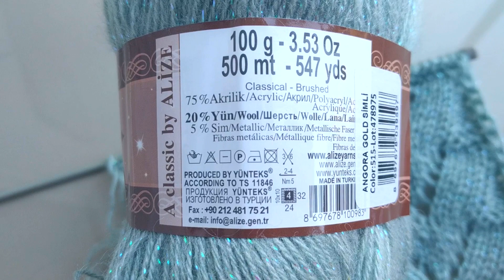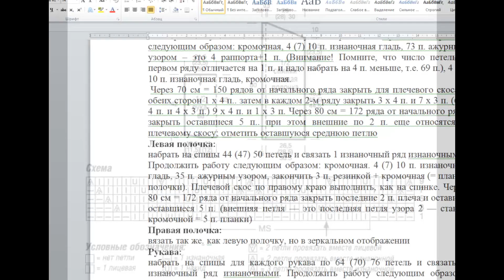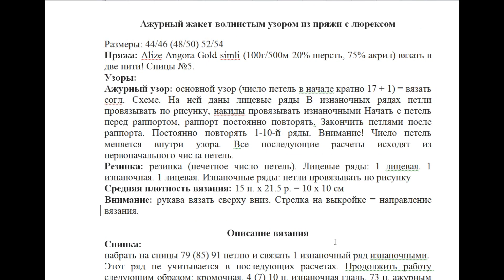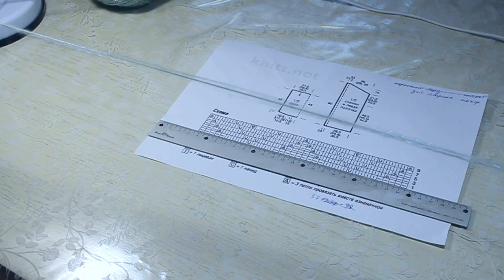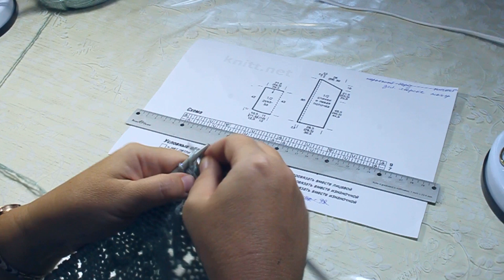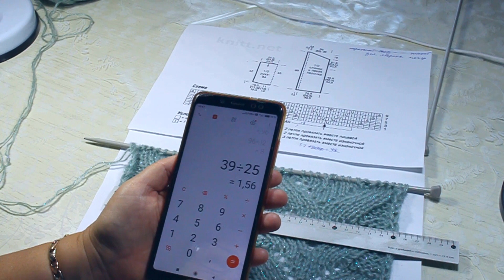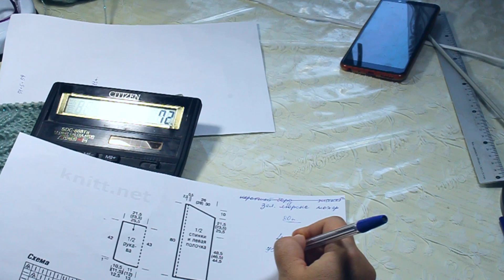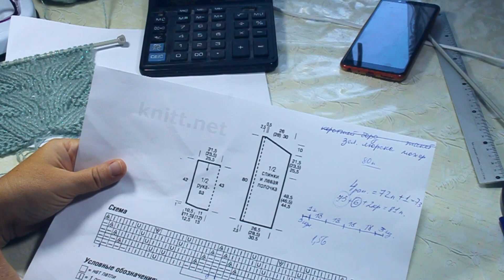Эффектный ажурный жакет волнистым узором из пряжи с люрексом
Экспресс мастер-класс по вязанию спицами ажурного жакета. Описание вязания на три размера. Выкройка. Схема. Разбираем подробно, как вязать данную модель.
Описание вязания
Спинка:
набрать на спицы 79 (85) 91 петлю и связать 1 изнаночный ряд изнаночными.
Этот ряд не учитывается в последующих расчетах. Продолжить работу следующим образом: кромочная, 4 (7) 10 п. изнаночная гладь, 73 п. ажурным узором – это 4 раппорта+1 п. (Внимание! Помните, что число петель в первом ряду отличается на 1 п. и надо набрать на 4 п. меньше, т.е. 69 п.), 4 (7) 10 п. изнаночная гладь, кромочная.
 Через 70 см = 150 рядов от начального ряда закрыть для плечевого скоса с обеих сторон 1 х 4 п.. затем в каждом 2-м ряду закрыть 3 х 4 п. и 7 х 3 п. (6 х 4 п. и 4 х 3 п.) 9 х 4 п. и 1 х 3 п. Через 80 см = 172 ряда от начального ряда закрыть оставшиеся 5 п.. при этом внешние по 2 п. еще относятся к плечевому скосу; отметить оставшуюся среднюю петлю
Левая полочка:
набрать на спицы 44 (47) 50 петель и связать 1 изнаночный ряд изнаночными. Продолжить работу следующим образом: кромочная. 4 (7) 10 п. изнаночная гладь, 35 п. ажурным узором, закончить 3 п. резинкой + кромочная (= планка полочки). Плечевой скос по правому краю выполнить, как на спинке. Через 80 см = 172 ряда от начального ряда закрыть последние 2 п. плеча и оставить оставшиеся 5 п. (внешняя петля — это последняя петля узора 2 — станет кромочной = 5 п. планки)
Правая полочка:
вязать так же. как левую полочку, но в зеркальном отображении
Рукава:
набрать на спицы для каждого рукава по 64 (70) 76 петель и связать 1 изнаночный ряд изнаночными. Продолжить работу следующим образом: кромочная. 5 (8) 11 п. изнаночная гладь, 52 п. ажурным узором, 5 (8) 11 п. изнаночная гладь, кромочная. Через 42 см = 90 рядов от начального ряда связать для формы баллона 1 лицевой ряд лицевыми, при этом между кромочными провязывать по 2 петли вместе лицевой = 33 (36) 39 п. и связать 1 изнаночный ряд изнаночными.
 Через 43 см = 92 ряда от начального ряда закрыть все петли, как лицевые.
Сборка:
выполнить плечевые швы. Оставленные петли планок обеих полочек соединить трикотажным швом и при этом пришить планку к отмеченной средней петле спинки. Вшить рукава, выполнить боковые швы и швы рукавов.